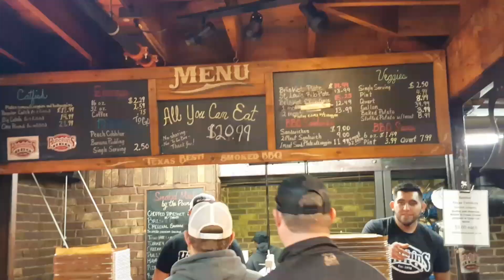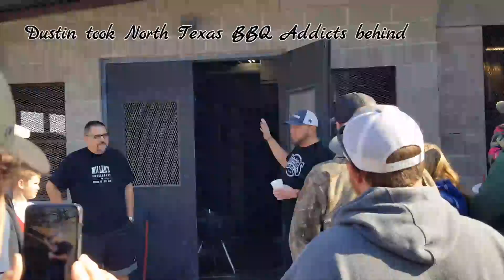Trip with North Texas BBQ Addicts to Hutchins BBQ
tasted some of Hutchins Award winning BBQ AND got a behind the scenes tour!! Enjoy let me know if you like this kinda video